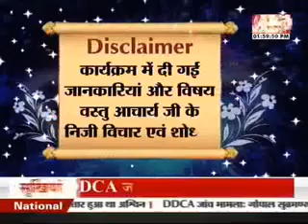Kal aaj or kal 29th 2 pm